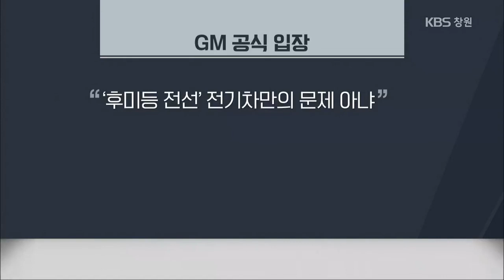주차 4시간 된 전기차 화재…안전성 논란 | KBS 200927 방송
[앵커]
  전기차 화재가 잇따르면서 안전성 논란이 계속 이어지고 있습니다.

  창원에서도 주차한 지 4시간이 지난 전기차에서 불이 났는데, 제조회사는 차량 결함이 아니라며 보상 을 거부하고 있습니다.

  김효경 기자입니다.

 [리포트]
  어둠 속에서 소방관들이 자동차 한 대를 꼼꼼히 살핍니다.

  한국 GM 쉐보레에서 만든 전기차, 2018년식 볼트 EV입니다.

  불이 난 것은 지난 7월 26일 새벽 4시쯤!

  1시간 거리인  부산을 다녀와 주차한 지 4시간 만입니다.

 [인터뷰]
  박진성/화재 차량 주인
"자정 12시쯤에 여기 주차를 해놓고 집에서 잠을 자고 있는데 차량에서 경고음이 들리더라고요. 경적이. 그때가 새벽 4시쯤이었으니까 나와보니까 뒷바퀴 쪽에서 불이 좀 많이 나고 있더라고요."

  바닥에는 타이어 고무가 늘어 붙었고, 건물 외벽에도 불이 옮겨붙어 내장재가 녹아내렸습니다.

  국립과학수사연구원은 불에 타고 남은 부분인 차량 배선과 기판에서는 전기적인 특이점을 발견할 수 없었지만,

  인위적인 발화 가능성이 없다면 불에 타 없어진 부분에서 전기적 요인으로 불이 난 것으로 볼 수 있다고 결론지었습니다.

  차량 제작 결함을  원인으로 꼽은 겁니다.

  전문가들도 차량이 주차된 상태였고, 전선이 심하게 그을려 있어 과전류로 인한 화재로 추정했습니다.

 [인터뷰]
  이호근/대덕대 자동차공학과 교수
"중요한 건 거기에 있는 전선이 심하게 그을렸잖아요. 운전자나 주변 사람의 방화나 실화가 아닌 것을 증명하지 못했으면 무조건 전기적인 결함으로 인한 자동차 제작결함이죠."

  제조사인 한국GM의 입장은 달랐습니다.

  불이 난 것으로 추정되는 '후미등 전선'은 모든 차량에 적용되는 부품으로 전기차만의 문제로 볼 수 없고, 국과수 자료 등을 토대로 한 전담 부서의 조사 결과로는 알 수 없는 '외부요인'에 의한 화재로 추정했습니다.

  수리 견적만 4천7백만 원, 보상이 어렵다는 GM 입장에  화재 차량은 폐차하기로 했습니다.

  지난 6월 기준 국내에 보급된 전기차는 모두 11만 천 여대.

  2017년과 2018년 해마다 10건 넘게 불이 났고, 지난해에만 전기차 22대에  불이 났습니다.